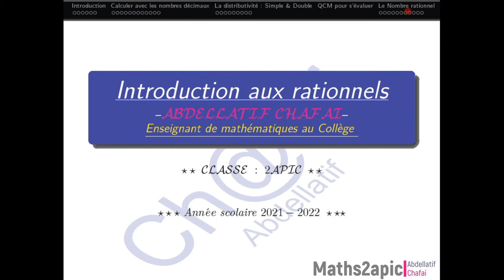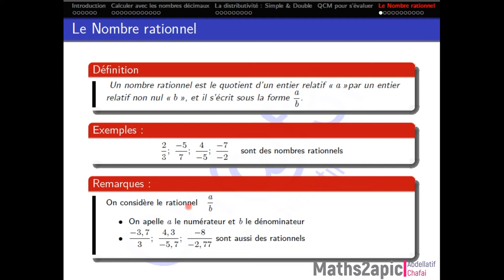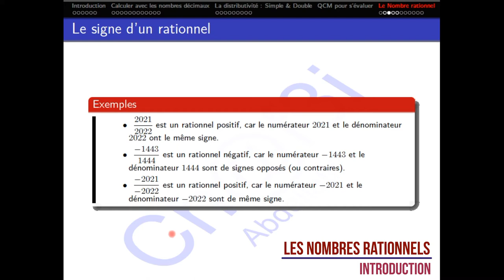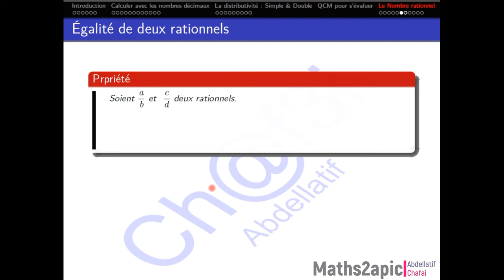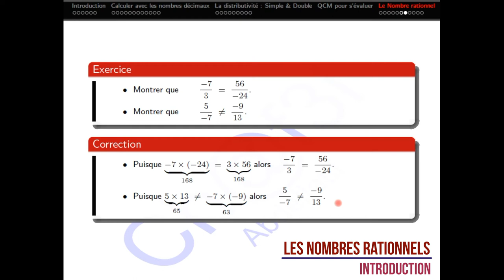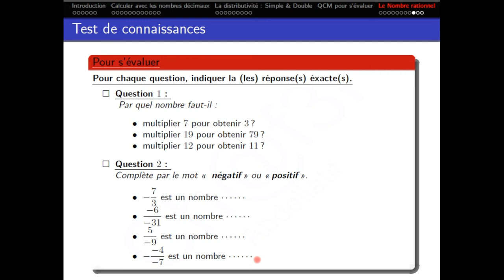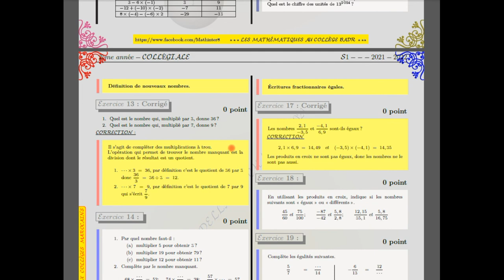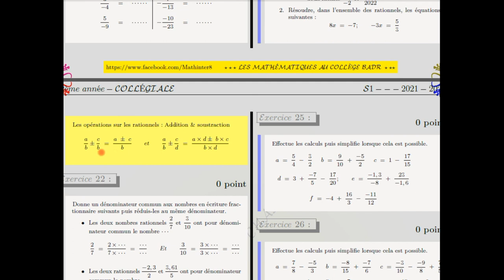Introduction aux nombres rationnels part2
Dans cette séance, je vais :
* Apprendre à classifier un nombre donné : Dire si un nombre est décimal entier, décimal non entier, non décimal.
* Découvrir un nouvel ensemble, l'ensemble des nombres rationnels.
* Identifier le signe d'un rationnel.
* Découvrir la relation 'rationnel-équation'.
* Apprendre à démontrer l'égalité de deux rationnels.
* Apprendre à simplifier un rationnel et donner son écriture ireeéductible.